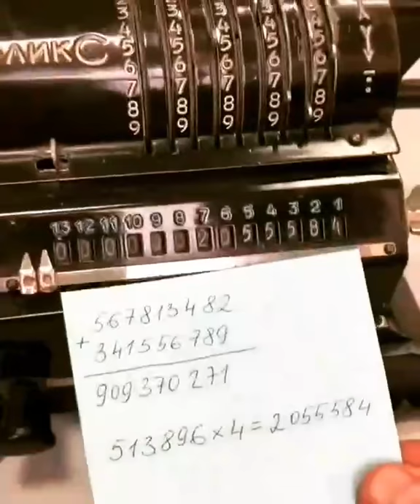Felix Mechanical Arithmometer أول آلة حاسبة رقمية ميكانيكية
Felix Mechanical Arithmometer, 1929
The Arithmometer or Arithmomètre was the first digital mechanical calculator strong enough and reliable enough to be used daily in an office